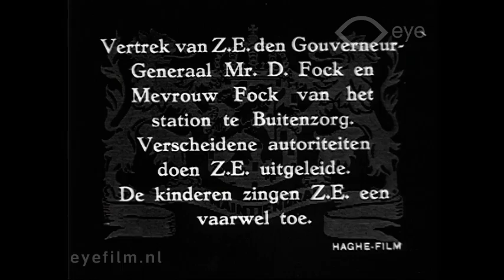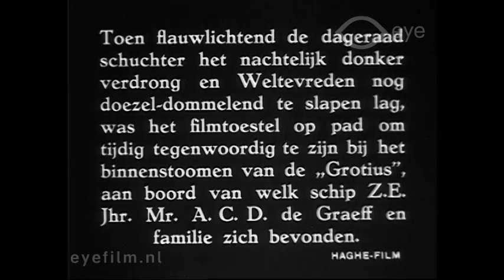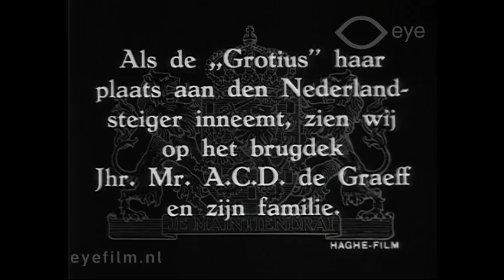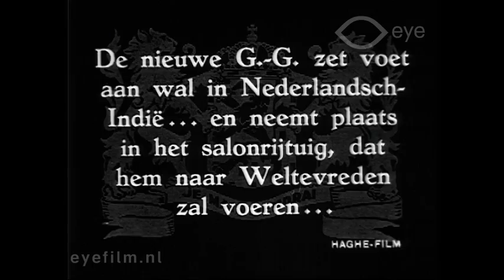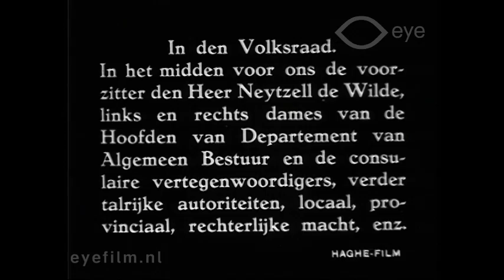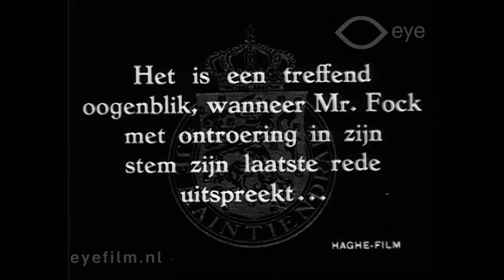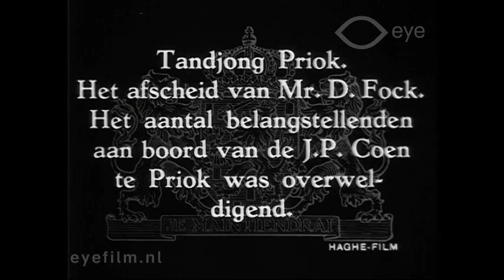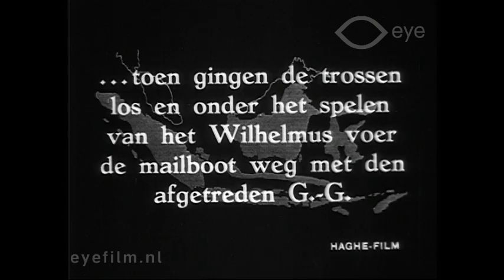Bestuurswisseling in Nederlandsch-Indië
Director: Willy Mullens | Production Country: Netherlands | Year: 1927 | Production Company: Haghe Film (Den Haag) | FLM6714 | Film from the collection of EYE (Amsterdam)

Report about the transfer of the administration of the Dutch East Indies from Governor-General D. Fock to A.C.D. de Graeff on 7 September, 1926.